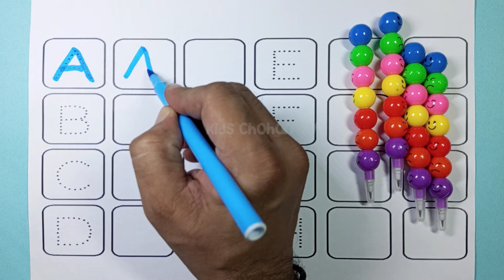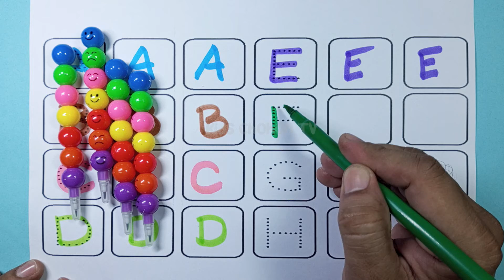ABCD, A FOR APPLE B FOR BALL C FOR CAT, ALPHABETS, PHONIC SONG, ENGLISH VARNAMALA, NURSERYRHYMES, 6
Writing abc
Learning abc

A TO Z, ABCD, ALPHABETS, A FOR APPLE, ABC, PHONICS, ABC TRACING,
ABCD, ABCDE, A FOR APPLE B FOR BALL C FOR CAT, ALPHABETS, PHONICS SONG, ENGLISH VARNMALA
A FOR APPLE, A FOR APPLE B FOR BALL, ALPHABETS, PHONICS SONG, ABC SONG, ABCD, ABCD RHYMES, APPLE
ALPHABET A TO Z, ALPHABETS, PHONICS SONG, A FOR APPLE, B FOR BALL, WORDS ABCD, RHYMES
Alphabets, phonics song, abcd, abcde, a for apple b for ball c for cat,
ABCD english worksheet for nursery class, match the letters with pictures, kindergarten worksheets
ABCD, a for apple b for ball c for cat, alphabets, abcde, phonics song,
A for Apple, phonics song, abc song, abcd song,abcd rhymesA for Apple B for Ball, Alphabets | Learn to Write Alphabet | ABCD learning for kids | Kids class
Diana and Roma English Alphabet with Surprise Eggs | ABC
apple song
abcd
a for Apple b for ball
abcd rhymes
abc song
Ka se kabuter
anar
phonics song
capital
a for Apple song
hindi varnmala
k se kabuter kha se khargosh
anar aam
abcd abcd
abcd poem
aa se anar
a anar
abcd song
ginti
atoz
k se kabuter
nursery rhymes
a.b.c.d song
kids phonicsong
A 2 Z kids TV
alphabet
teaching
online class
kids videos
kids class
nurseryrhymes
abcd words writing
english letters
a for alphabets book
chote bacho ko kese padhaye
chote bacho ko kese abcd sikhaye
abcd songs for children words
fun with class a2z kids tv
abcd
a to z
a 2 z cartoon video
atoz cartoon video
a b c cartoon video
a for apple b for ball c for cat wala
abcd padhai
apple apple

KIDSCHOHANTV

Your Query:
   Share your
Kids Chohan Tv
Year 2022
Language
   Urdu
   English
   Hindi
   Punjabi
   Marathi
   Haryanvi
   Sindhi
   Balochi
   Gujrati